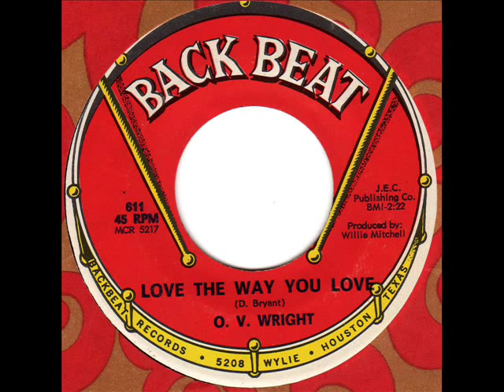O.V. WRIGHT Love the way you love Northern Soul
O.V. Wright - Love the way you love -
Northern Soul Classic